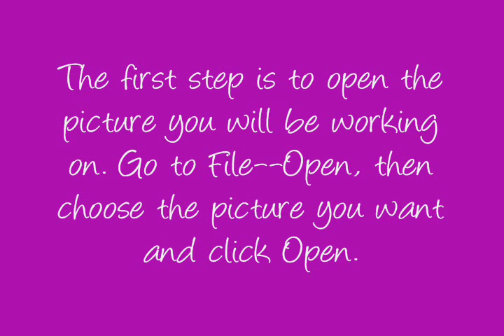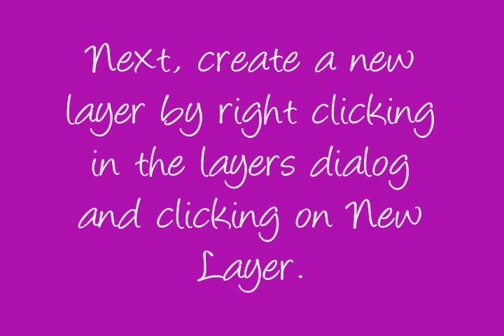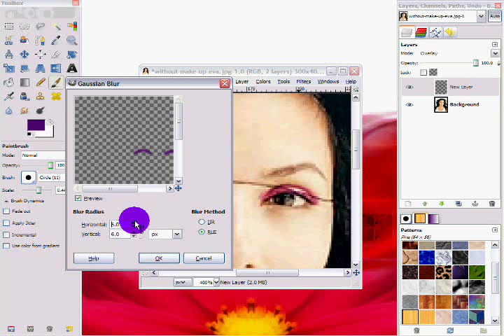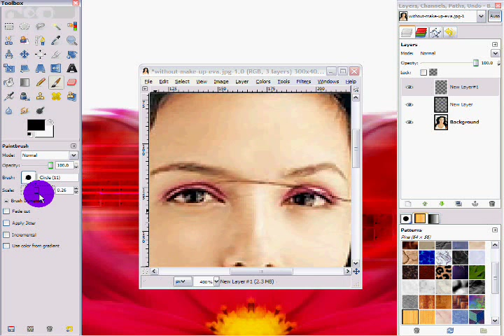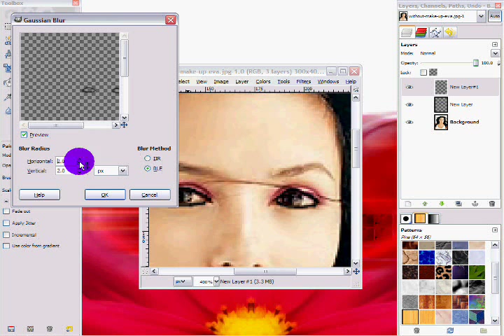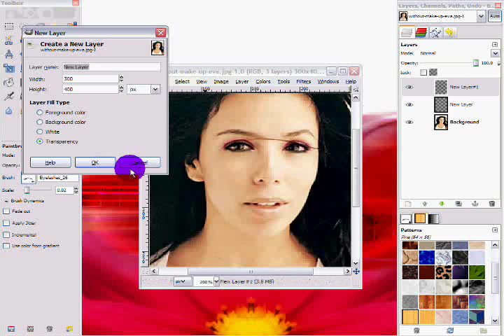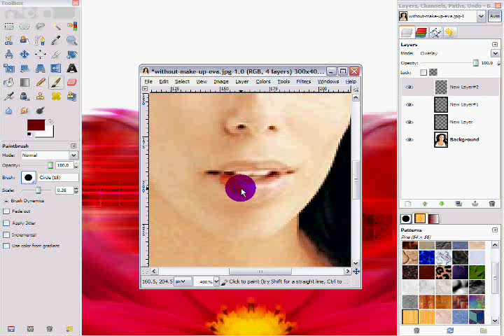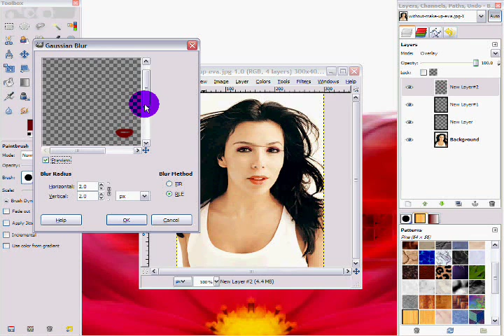GIMP 2.6 Tutorial - How to Apply Makeup (Download Included)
This is a tutorial for putting makeup on a person in a photo using GIMP 2.6 photo manipulation software. Makeup includes Eyeshadow, Eyeliner, Lipstick, Mascara, and an airbrushed look to the face. I hope it is helpful! I apologize for the quality of the video, my screen recording software isn't great.